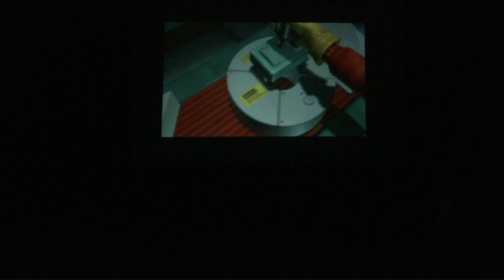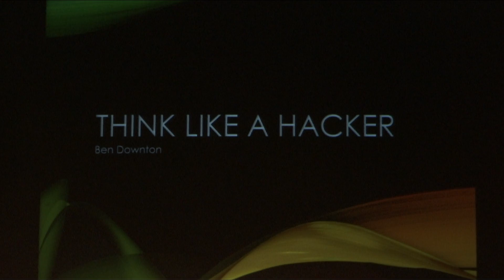The Hacking Mindset | Ben Downton | TEDxYouth@ASD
What does the job of an ethical hacker entail? Ben Downton speaks to the general mindset of unleashing very simple boundaries in our day to day lives and uses the novel idea of a “hacking mindset” to tap into a new perspective. Viewing the world the way a hacker does can not only have a positive impact on society, but can be developed and applied to our world to solve any issue.

Ben Downton has spent the last 10 years as a security consultant, working with companies to protect them from cyber attacks. With a background in penetration testing (simulating real world attacks to test weaknesses), Ben views the world the way a hacker does.

Holding Masters degrees in both Mathematics and Computer Security & Forensics, Ben is constantly looking for new ways to learn. Looking a little deeper into the world around us provides that environment, and Ben is currently writing a book detailing his research on hacking RFID and contactless technologies. He also founded the security group 971sec in the UAE, which brings together technical experts to share research and information.

Believing the hacker mindset to have a positive impact on society, Ben wants to help young minds develop this skill and apply it to our world to solve problems.